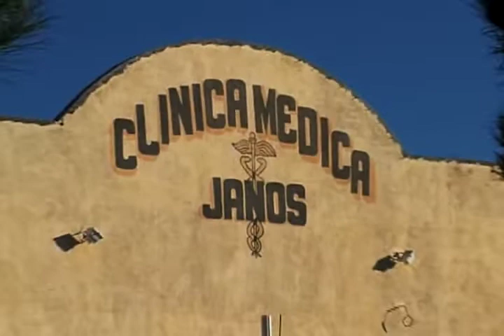Ando Puebleando en Janos, Chihuahua Mexico